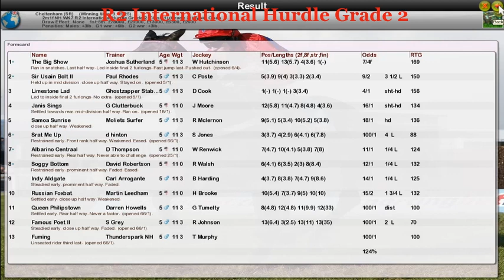NH WK7 R2 International Hurdle Grade 2